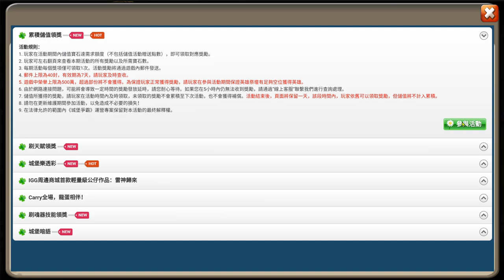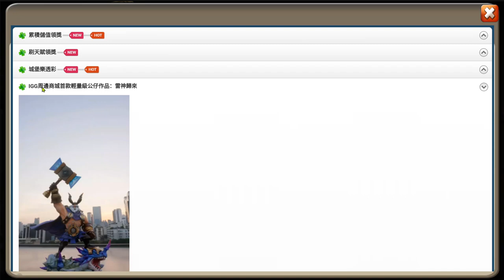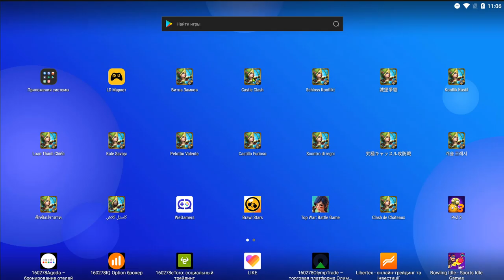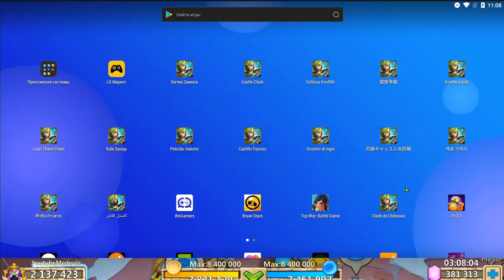УТРО НАЧАЛОСЬ С ОБНОВЛЕНИЯ И НОВОЙ ЛОКАЦИИ \ ЭРА ВОЙНЫ \ БИТВА ЗАМКОВ \ CASTLE CLASH